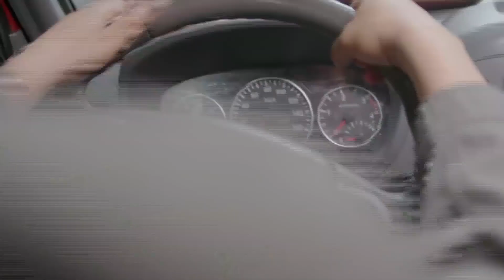大貨車剎車失靈，即將撞向老太，關鍵時刻農民工拼死跳上車拉手剎，真是太危險了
▶《棒棒的幸福生活》 主演：趙亮 / 袁志博 / 叮噹 / 左佳

▶劇情介紹：在城里長大的牛勁，大學畢業後不認同謹小慎微的父親對自己循規蹈矩的人生安排，為了愛情回到家鄉創業，父子關係一度決裂。但是由於牛勁的好高騖遠，導致創業、初戀雙雙失敗。關鍵時刻父親牛大山變賣了棒棒公司，抵押了城裡的房產和兒子一起扛下了債務。百般無奈下，牛勁跟著父親一起回到城里當上了棒棒，償還債務，並在這個過程中明白了父輩們靠著勤勞堅韌打拼幸福的棒棒精神，認識到了農民工作為城市過客的生活狀態，他開始思考農村人的出路到底在哪裡。最終，牛勁在火鍋店老闆娘余安安的幫助下走出了人生的低谷，再次回到了家鄉鐵山村，並一步步重拾鄉親的信任，帶領著鄉親走上了共同致富的道路，也收穫了自己的友誼和愛情。